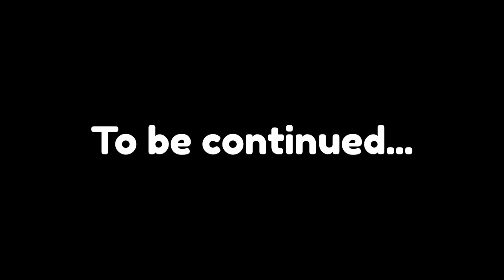The ferret plays Honkai: StarRail. ❤🙌 MittsBun [EnVtuber]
Catch me live streaming.
I stream on Twitch everyday!! Normally at 9PM AEST!!
Stay bonkers~ Tsupporters!!❤🙌

🏰 |---MITSU'S INTRODUCTION---|
EN Vtuber | Female | Ferret | Gamer Gremlin

#️⃣ |---HASHTAGS---|
Fan Name : Tsupporters
Fan Emojis: ❤🙌

🐉 |---LIVE2D MODEL CREDITS---|
Live2D Artist (MAIN): Cuwiie1
Live2D Rigger (MAIN): SaiMyoK
Gremlintsu Artist: Taenyaki
Gremlintsu Rigger: beniccino
Chibitsu Model Creator: HoneyKuzuVT
Footsu Model Creator: inkcurry
Caketsu Model Creator: inkcurry
Reference Sheet: WenBeez

🎨│Thumbnail Artist: SollyCrownz
🎥│Editor: KrysisLive